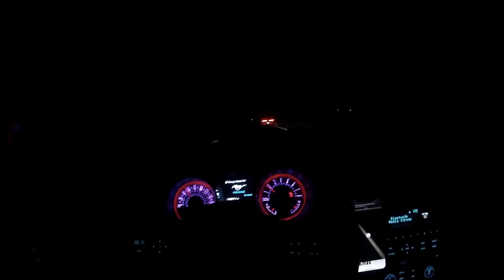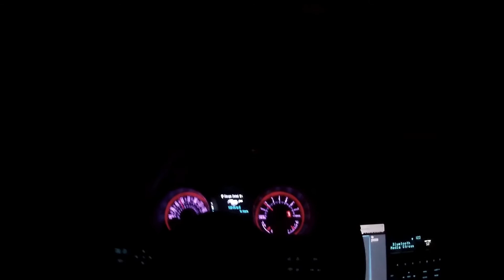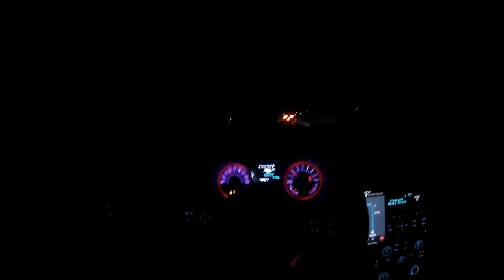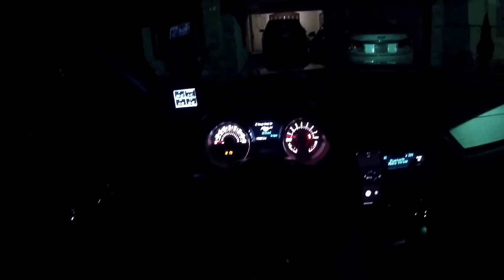e85 and 93 gas difference on a v6 mustang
In this video I show a previous run of my car on 93 against an fbo cam 3v. Then this is the result after e85!